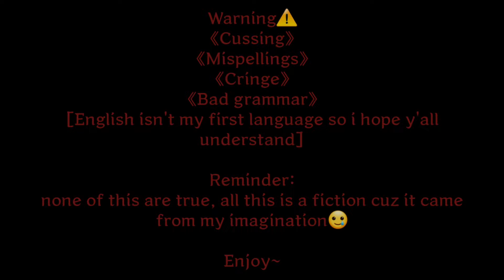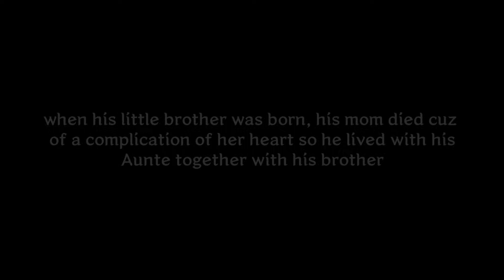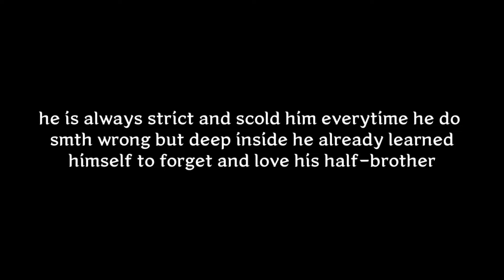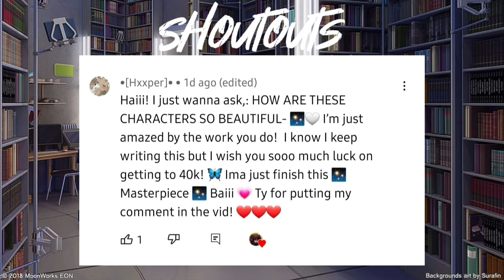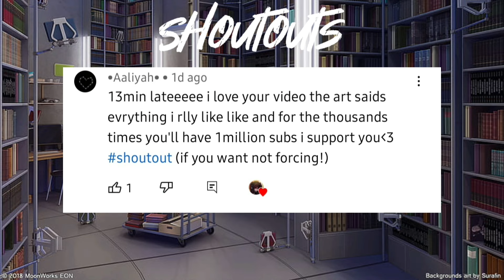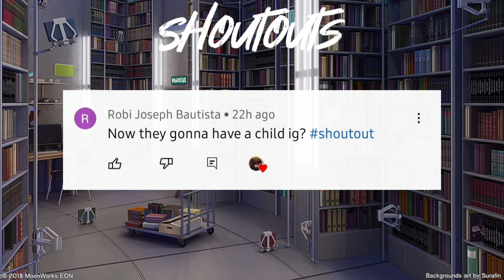♠︎Inlove With My Manager♠︎||GLMM||GACHALIFEMOVIE❤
tags